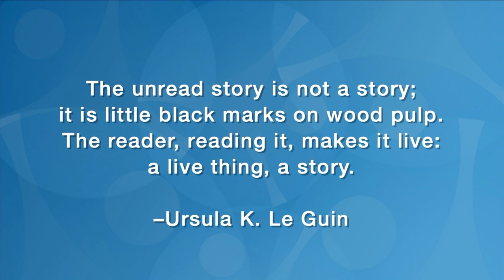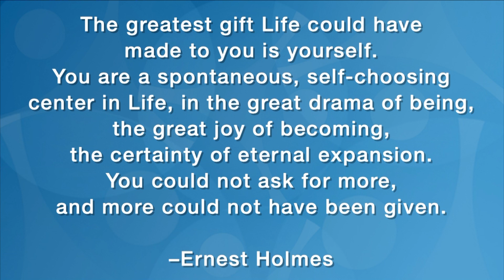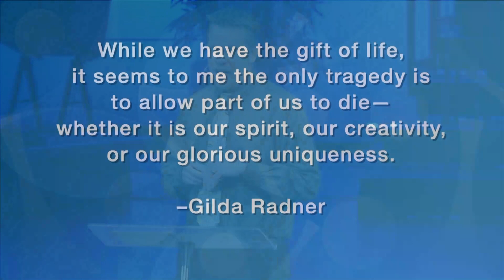Pulp Living with Josh Reeves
Sun., March 3
Pulp Living

Is your life taking you deep enough or, like an old pulp novel, is it going through the superficial motions? Living a life of meaning means co-authoring your own story with a divine power that is ready to turn the page of your life from the mediocre and onto your heart’s true adventure.

Mile Hi is a New Thought church in Lakewood, Colorado. Practical and universal spirituality, affirmative prayer, meditation, and oneness are at the heart of all we do. Our community focuses on healing, growth, empowerment, positive living, mindfulness, a grounded spiritual path, overcoming anxiety, focusing on forgiveness, and fostering healthy relationships. Michelle Medrano and Josh Reeves are the lead ministers teaching the Science of Mind and Spirit.

The best way to get engaged and receive all the good things we'd like to share with you is by following us on social media, signing up for emails, and attending or watching our services!

9077 W Alameda Ave, Lakewood, CO 80226